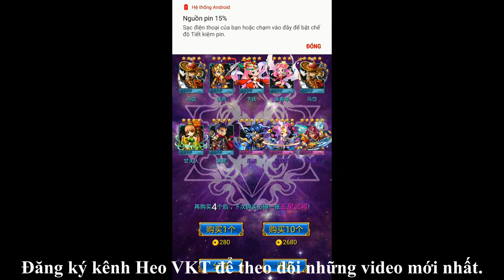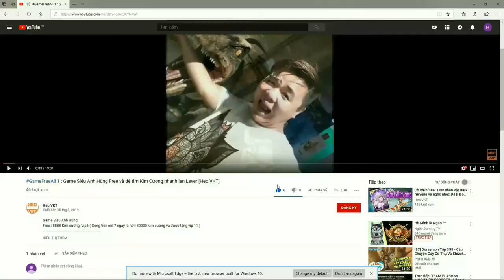GameFreeAll 13: Game Lậu Có IOS I Game OMG 3Q I Full VIP14 – 100.000.000KNB + Thần Tướng[HeoVKT]